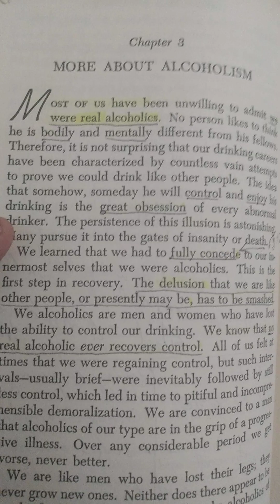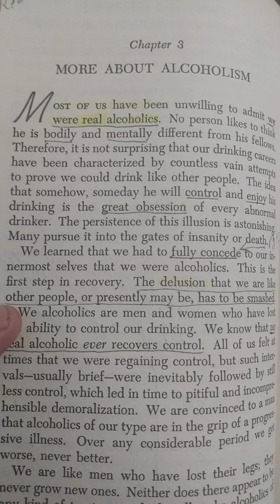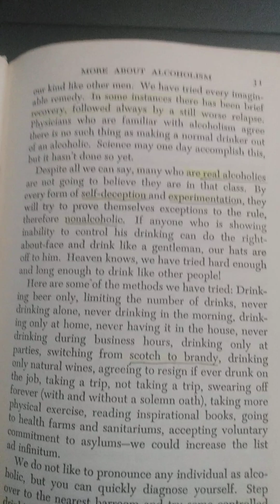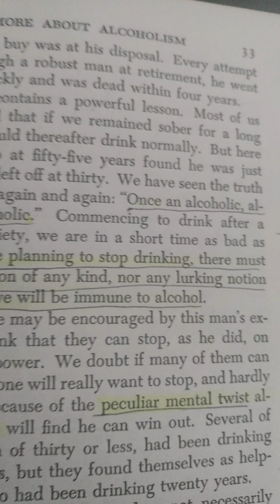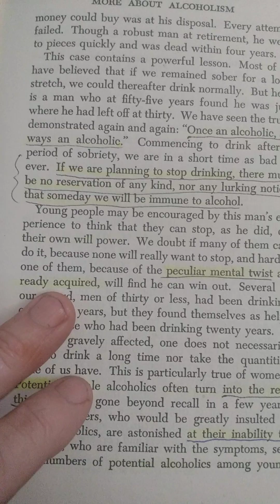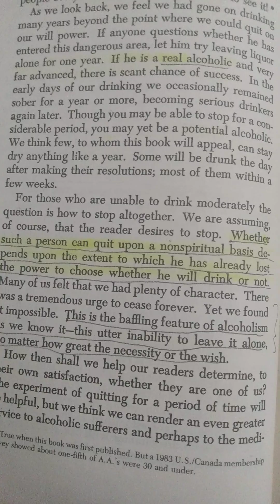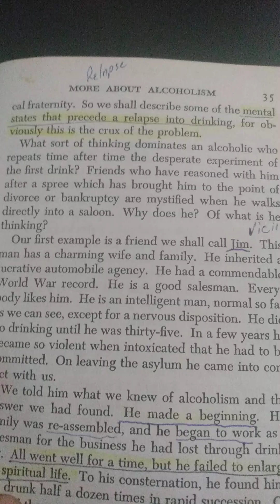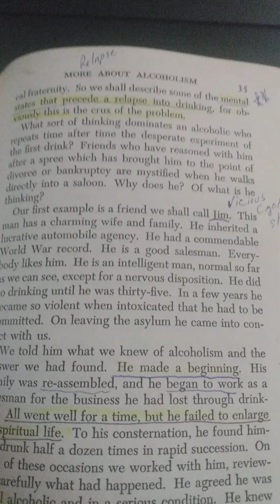#6 More About Alcoholism up to pg 35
Us Real Alcoholics